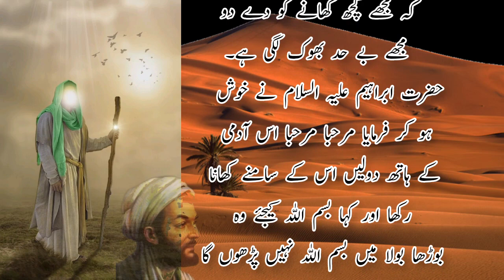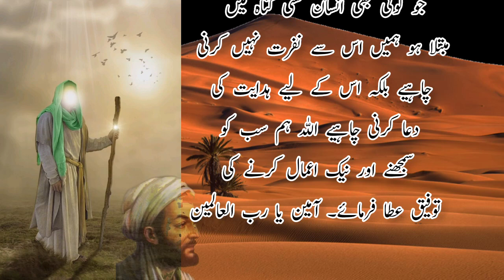Hazrat Ibrahim alaih e Salam aur majoosi ka waqia / Islamic prophet stories / daily Islamic stories